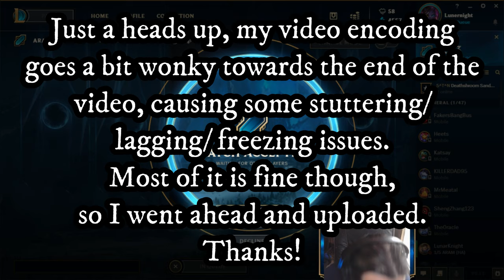LET'S GO! (Sivir/ ARAM) | League of Legends